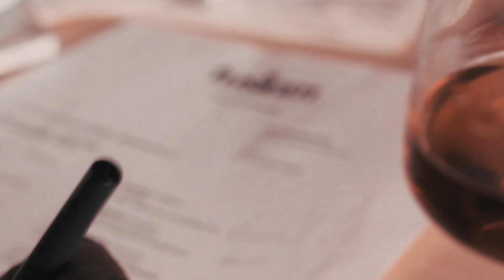Matara Gang feat Delaryf Shakour Beěram Clip Officiel (HD)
Artiste : Matara Gang feat Delaryf Shakour
Titre : Beěram
Réaliser : Yanik Production
Mixer par  : Americain Du Bled
Snapchat  Americain Du Bled  : wayassaih